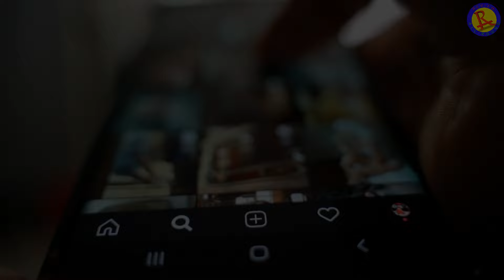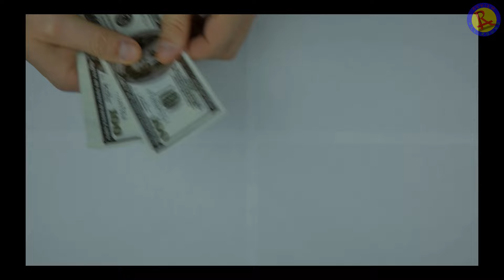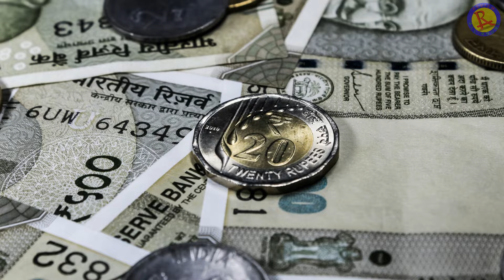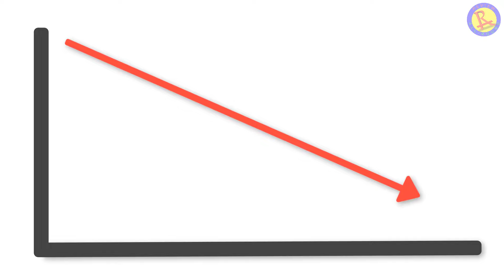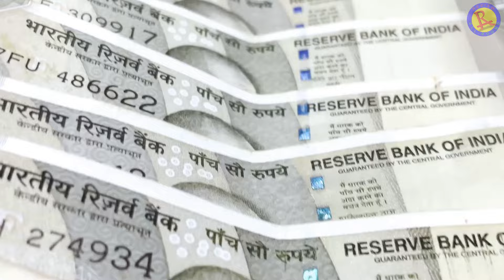Your 5 Resolutions in this New Year 2024 II Happy New Year II 2024 II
Hello friends 'Review Allround' Channel pr Aap sabhi ka bahut bahut Swagat h..

Aapka sath hi hamari Inspiration h & So.

(Any Valuable Suggestions are most Welcome )

Take care of you, your family & your Dear One's.

Regards:
RA Teams
U.P./U.Khnd, India